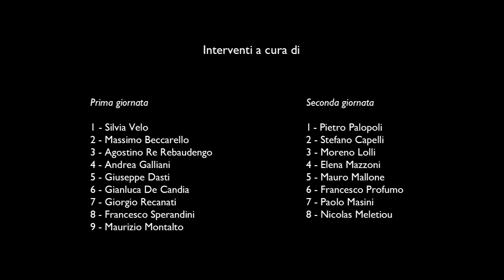Ecosin ~ Green economy 2014, di Silvia Velo (convegno a Roma, 4 giugno '14)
Roma, 4/5 giugno 2014: A.B.I. - Associazione Bancaria Italiana, in collaborazione con Edison - Energy Solutions e Rödl & Partner, presenta il convegno di studi "Green economy 2014: sostenibilità ambientale, risparmio energetico e finanza green".

I giornata (4 giugno 2014)
#04 ~ "La green economy in Italia", di Stefano Melazzini ("Settori Economici" di Mediocredito Italiano).
#05 ~ "La green economy in Italia", di Roberto Pera (Rödl & Partner).
#08 ~ "Apertura della I sessione", di Raffaele Rinaldi ("Ufficio Crediti" di A.B.I.).
#09 ~ "Il futuro delle fonti rinnovabili in Italia", di Luciano Barra (Ministero dello Sviluppo Economico).
#14 ~ "Il futuro delle fonti rinnovabili in Italia", di Costantino Lato (G.S.E. - Gestore Servizi Energetici).
#15 ~ "Il futuro delle fonti rinnovabili in Italia", di Alberto Pinori (A.N.I.E. Rinnovabili).
#20 ~ "La riqualificazione energetica per il settore delle costruzioni", di Flavio Monosilio (A.N.C.E.).
#23 ~ "Efficienza energetica in Sicilia", di Mauro Conti (B.C.C. Energia).

II giornata (5 giugno 2014)
#24 ~ "Apertura della III sessione", di Romano Stasi (A.B.I. Lab).
#25 ~ "I certificati bianchi per l’efficienza energetica", di Alessio Schiavon (Edilvi).
#26 ~ "Il potenziale di efficientamento nel terziario", di Lorenzo Sessa (Edison - Energy Solutions).
#29 ~ "Il piano di efficienza energetica: una grande opportunità economica", di Stefano Capelli ("Nuovi Business" di Almaviva)
#30 ~ "Servizi ambientali per banche e imprese: raccolta, riutilizzo e recupero dei rifiuti", di Moreno Lolli ("Servizi Ecoway" di Eco-recuperi)
#31 ~ "Servizi ambientali per banche e imprese: raccolta, riutilizzo e recupero dei rifiuti", di Elena Mazzoni ("Gestione Qualità Ambiente" di Eco-recuperi)
#32 ~ "Sessione plenaria di chiusura", di Romano Stasi (A.B.I. Lab).
#33 ~ "Strategia e strumenti per la riqualificazione energetica degli edifici della P.A.", di Mauro Mallone ("Efficienza e Risparmio Energetico" del Ministero dello Sviluppo Economico)
#34 ~ "P.O.N. Metro: un'opportunità per un programma di efficientamento degli edifici pubblici del Paese", di Francesco Profumo (A.N.C.I. - Smart City)
#35 ~ "Innovazione e integrazione nella filiera della riqualificazione", di Gaetano Fasano (E.N.E.A. - Ente per le Nuove Tecnologie, l'Energia e l'Ambiente).
#38 ~ "Investire sempre più green, per il lavoro e l’ambiente", di Nicolas Meletiou (E.S.O. - Ecological Services Outsourcing)

Una produzione "Ecosin" a cura di Chiara Bellini e Francesco Scura.
Il logo "Ecosin" è di Giovanni Fallacara.